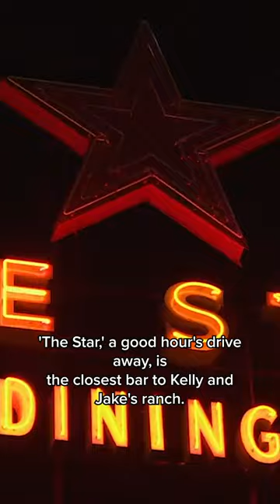Life as a Cowboy Link below for the full doc!